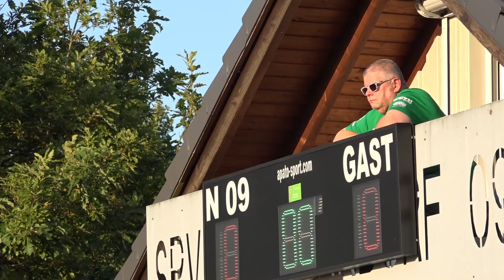Die Rückkehr des Ue-Teams!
Die Neuauflage einer Legende:
25 x "Uebach" vs. Polizei Siegen-Wittgenstein und @RadioSiegenVideos !
Hier die bewegten (nicht immer ruckelfreien...) Bilder zum Event -
zum Immer-wieder-Anschauen und Freuen!